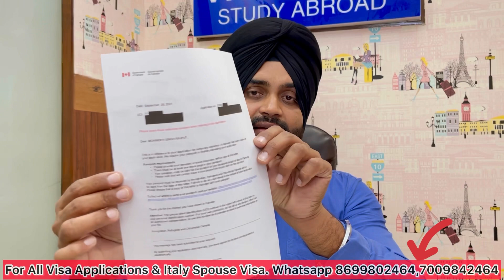Canada-GO Canada| Canada Visa Update today| PPR timeline Canada| Many Visas Ban Because of Packages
Canada-GO Canada| Canada Visa Update today| PPR timeline Canada| Many Visas Ban⚠️Because of Package|

Big News On Canada Visa| All Categories Explained|Old Cases Got PPR | IRCC, 4 Visas Ban On Fake Doc.

Flights & PPR Restart|Direct Flights Link With PPR |GO CANADA | Canada immigration|Canada PPR Update

Flights & PPR Restart| Direct Flights Link With PPR | GO CANADA | PPR Speed From TODAY| VISA GURU

Direct Flights Open- GOOD NEWS| PPR Speed Will Increase, Defiantly

CANADA NEW PPR| STUDY VISA UPDATE| CANADA VISA| APPROVAL V/S REFUSAL| VISITOR, P.R. & SPOUSE VISA

😱FOR EXPERT ADVICE: -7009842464,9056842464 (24 HOURS SERVICE ON WHATS APP)

ADDRESS: VISA GURU STUDY ABROAD . SECTOR 17C,SCO:60-62
(CHANDIGARH)